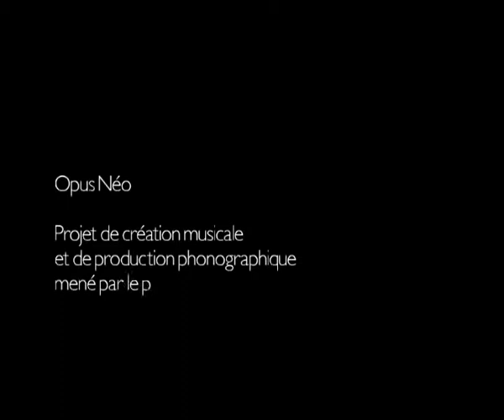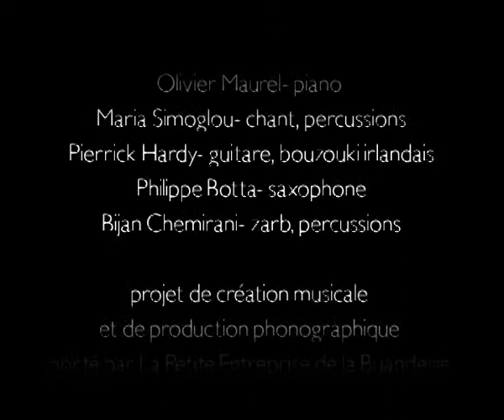opus neo 1 Piano et Méditerranée- Elenio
enregistrement au studio Alys